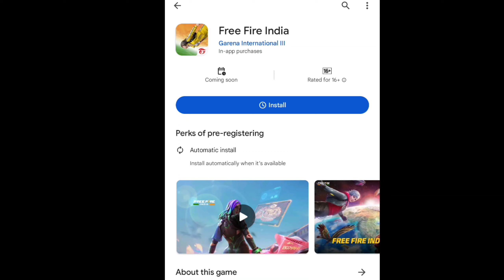BREAKING NEWS 😍 FREEFIRE INDIA OFFICIAL LAUNCH PLAY STORE DATE FREEFIRE INDIA LAUNCH ANNOUNCEMENT